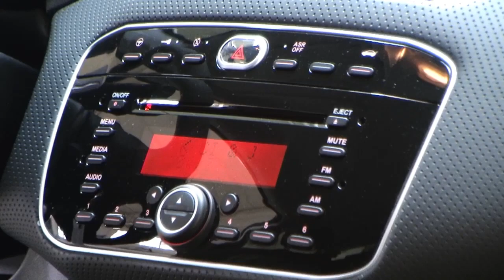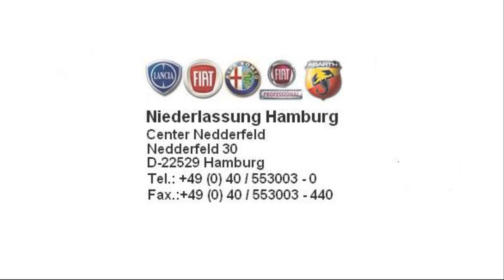Fiat Punto 1,4 MyLife Carbon schwarz 00732086 fiat niederlassung hamburg jetzt Stell.